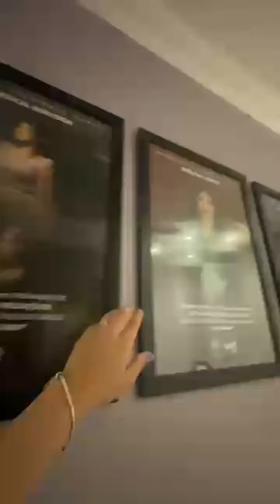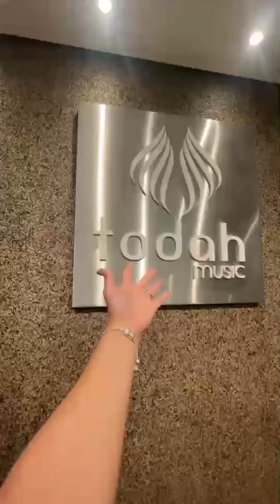Valesca Mayssa - Live de 1 milhão de seguidores ❤️